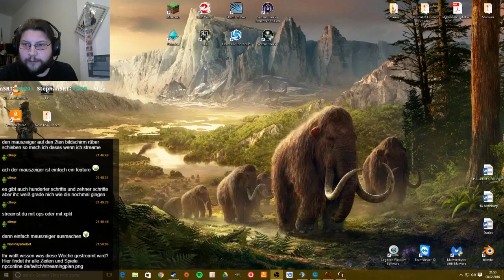Gothic 1 - Jakob allein in der Kolonie #55 - Pixelquest mit Jakob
In unserer Twitch-Reihe "Pixelquest" haben wir, nach einer Abstimmung von der Community das Spiel Gothic 1 von Piranha Bytes gespielt.
Hier bekommt ihr die Reihe noch einmal als "Let's Play Format" zu sehen. Für den Fall das ihr etwas verpasst, oder es euch noch einmal in Ruhe anschauen möchtet.

Das Spiel Gothic wurde 2001 von Piranha Bytes entwickelt und spielt in der Welt von Myrtana. Unser Held wird in "Die Kolonie" eingesperrt.  Eine Strafkolonie von Khorinis.
Dort müssen wir uns beweisen und schließen uns einem der drei Lager an. Für welches sich Jakob entscheiden wird, erfahrt ihr im Laufe des Spieles.

Wir wünschen euch viel Spaß mit diesem Spiel. Besucht uns auch aufunserer Website. Alle Infos findet ihr in der Linkliste am Ende dieser Beschreibung